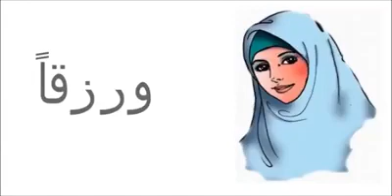How teaching a innocent child can be fun👶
Cutestuff